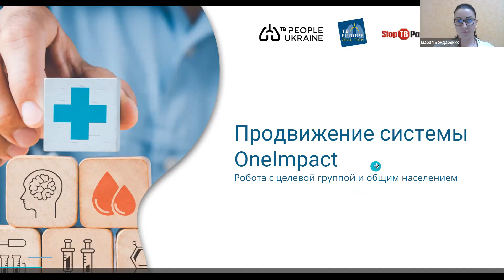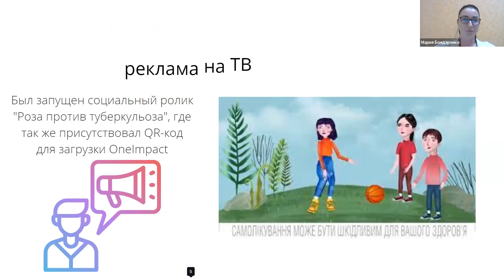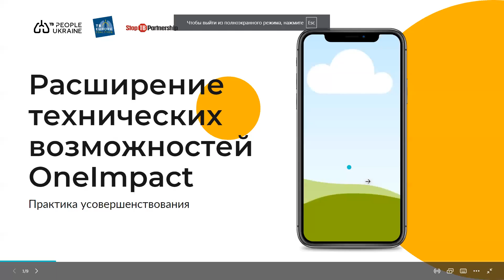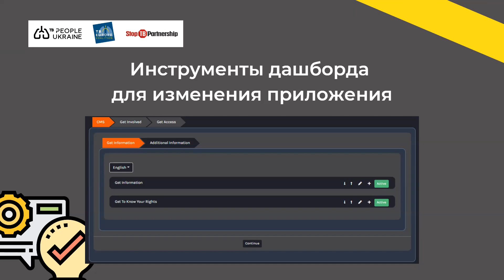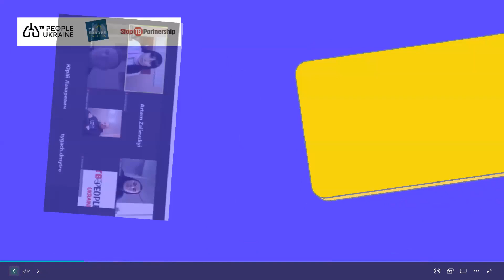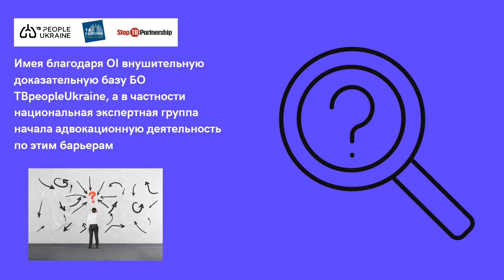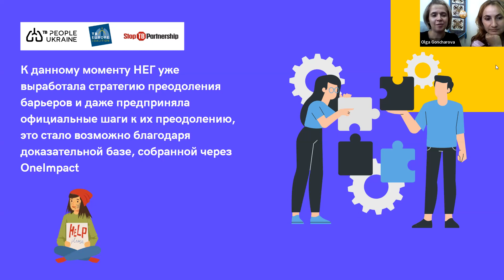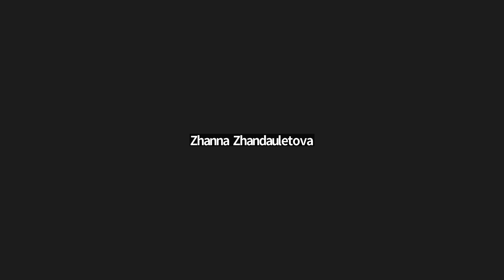Онлайн-встреча по обмену опытом "Продвижение системы OneImpact" (04.08.2022)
При поддержке Европейской коалиции по борьбе с ТБ 4 августа 2022 украинское сообщество людей, затронутых ТБ, TBpeopleUkraine организовали онлайн-встречу по обмену опытом в контексте внедрения инструмента OneImpact между ТБ сообществами из Кыргызстана, Казахстана и Украины.
On 4th August 2022, the Ukrainian community of people affected by TB, TBpeopleUkraine with the support of TB Europe Coalition  organized an online meeting to exchange experiences in the context of the implementation of the OneImpact tool among TB communities in Kyrgyzstan, Kazakhstan, and Ukraine.